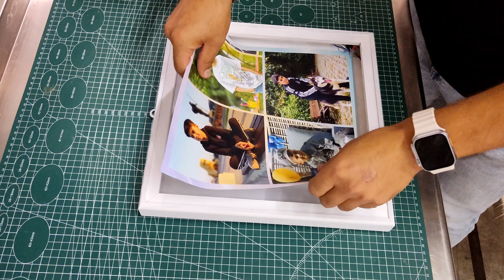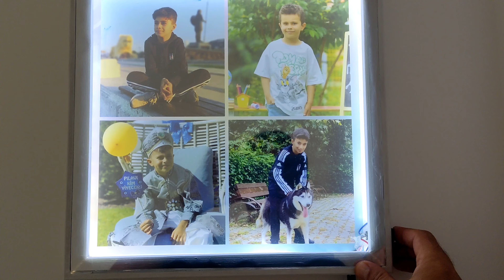Sihirli ayna yapımı. Işıklı ayna yapımı. Resimli ayna yapımı. (Magic mirror making.)